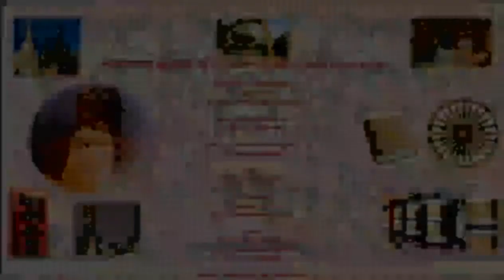Budhha Purnima Special || Paramatma Roopam Buddha Devam Vande || Dr. Satyakam Nagar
परमात्मरूपम् बुद्धदेवम् वंदे
Paramatma Roopam Buddha Devam Vande

Sri Sathya Sai Bhajan in Classical Raag:
Hindustani - Ahir Bhairav
Carnatic - Chakravakam

परमात्मरूपम् बुद्धदेवम् वंदे
क्षमातितिक्षा त्यागस्वरूपम् बुद्धदेवम् वंदे
मयासुतम् शाक्यपुत्रम् बुद्धदेवम् वंदे

परमात्मरूपम् बुद्धदेवम् वंदे...

बुद्धम् शरणम् गच्छामि
धम्मम् (धर्मम्) शरणम् गच्छामि
संघम् शरणम् गच्छामि

परमात्मरूपम् बुद्धदेवम् वंदे...

Kshama Titiksha Tyaag Swaroopam Buddha Devam Vande
Mayasutam Shaakya Putram Buddha Devam Vande

Buddham Sharanam Gachhami
Dhammam (Dharmam) Sharanam Gachhami
Sangham Sharanam Gachhami

Meaning:
Oh, Lord Sri Gautam Buddha,
Beloved son of Queen Maya of Shaakya!
You are the Embodiment of
Forgiveness, Patience, Tolerance
as also of
Dereliction or Secession or Forsaking.

You are the Divine Form of Supreme God,
Who is full of:
Truth, Auspiciousness and Beauty...!

I take refuge in You as Gautam Buddha (the Enlightened One),
I take refuge in Dhamma (the Ultimate Truth) and
I take refuge in Sangham (the Holy Community).

Lyrics and Original Music:
Sri Nani Dutta
Kolkata, West Bengal, Bharat.

Originally rendered by:
Sri Ranjan Mukherjee

Western:
Gents D
Ladies A

Taal: Roopak

Sources:
1. Sri Nani Dutta
2. Video:
Dr. Satyakam Nagar and Sudhir Joshi